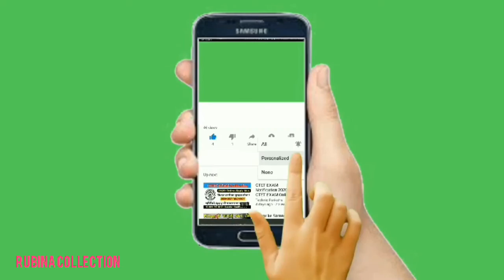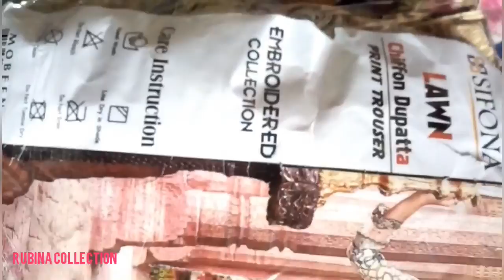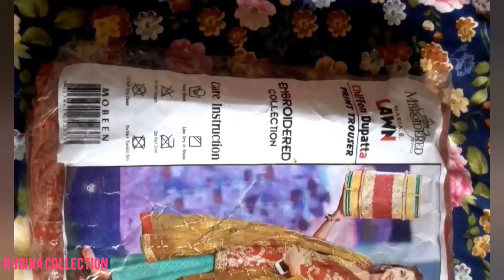Mbroidered || Lawn Chiffon Dupatta Print Trouser